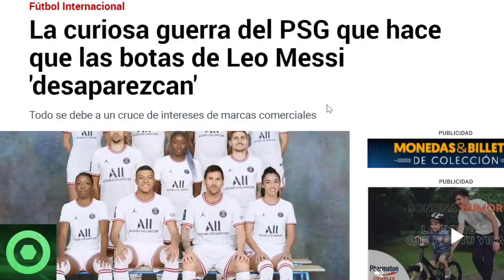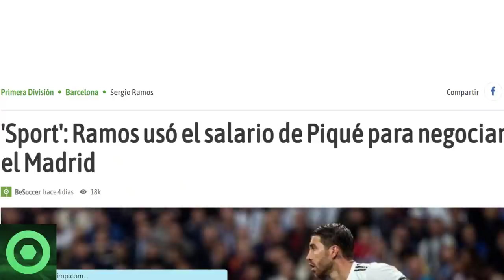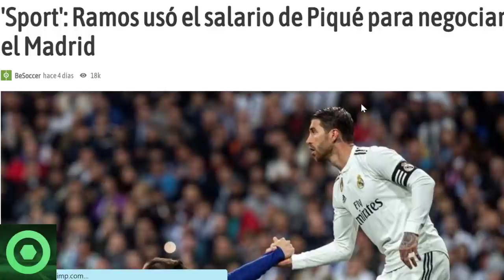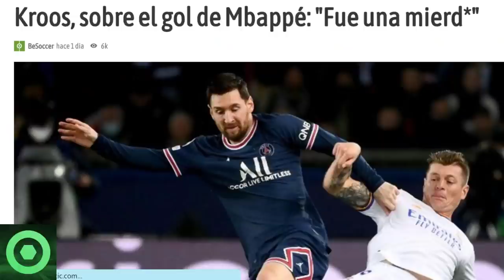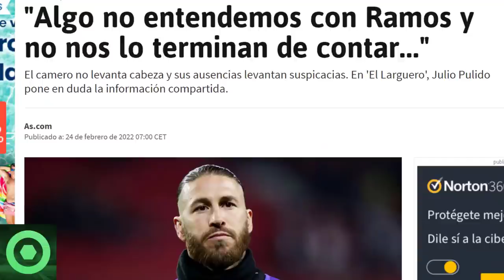🔴 ÚLTIMA HORA de LEO MESSI 🔴 SORPRENDENTES NOTICIAS de SERGIO RAMOS 🔴 POSIBLE FICHAJE de DEMBELÉ 🟥